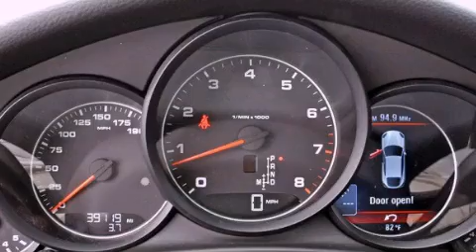2011 Porsche Panamera Boca Raton FL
Year : 2011
 Make : Porsche
 Model : Panamera
 Engine : Gas V6 3.6L/220
 Trans . : Automatic
 Exterior : Platinum Silver Metallic
 Miles : 39,098
 Interior : Black
 Stock : 40940

 2011 Porsche Panamera Lake Worth FL